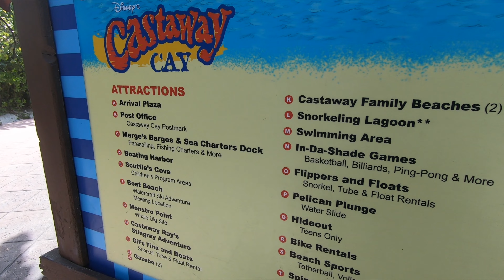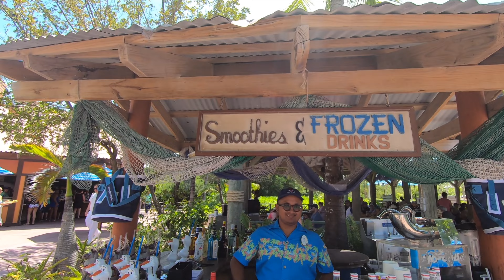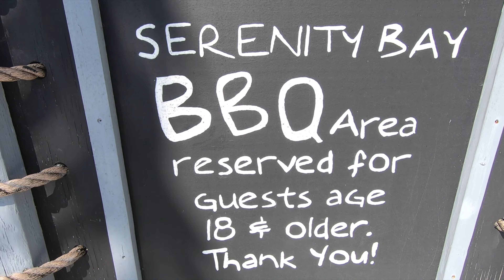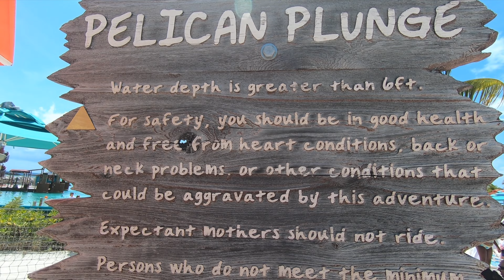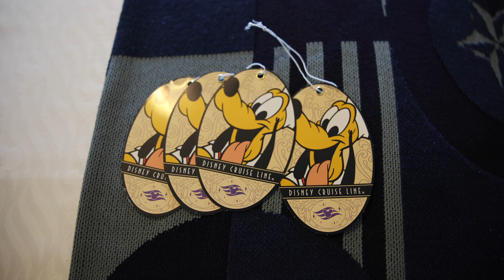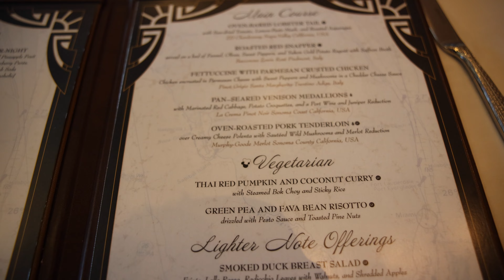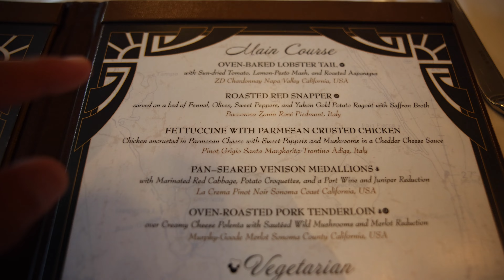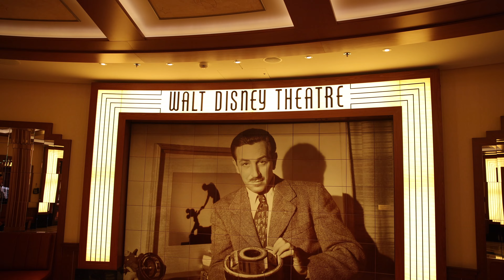Disney's Castaway Cay! Tour, Beaches, BBQ & Saying Goodbye | Silver Anniversary at Sea Day 7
Disney's private island in the Bahamas is Castaway Cay and in this video, we're going to show you what the island has to offer!  On your next Disney Cruise, MAKE SURE you get off of the ship at Castaway Cay because it will be the highlight of your entire cruise!  There are beaches (both family and adults only), characters, BBQ and tons of different activities to fill your day with.  You can encounter stingrays, go snorkeling, ride bikes, parasail and more ALL on this one island!  We absolutely love Castaway Cay and can't wait to go back soon.  After an awesome time there, we packed up our room and put our luggages outside for Disney to take off the ship the following morning.  We had one final dinner at Royal Court and this menu featured lobster tail, which we both thought was fantastic.  We saw one last show in the Walt Disney Theater which was Disney's Believe (not a dry eye in the house) before heading back to the lobby atrium for the final farewell.  On the final night of your cruise, the characters will do a "Sea Ya Real Soon" show, which will be your last chance to see them before you disembark the following morning.  We have one more video from this series coming and we had the absolute best time!  We hope you enjoyed coming along!

0:00 Welcome to Disney's Castaway Cay!
2:01 Castaway Cay Merchandise and Exploring
4:56 Serenity Bay Adults Only Beach
6:15 Exploring Castaway Cay
11:45 Luggage Tags and Disembarkation Info
12:38 Goodbye Castaway Cay
13:07 Meeting Goofy
13:31 Royal Court Dinner
15:37 Packing Up and Comment Card Info
17:54 Final Night on the Disney Fantasy
19:32 Disney's Believe Review
20:49 Sea Ya Real Soon!